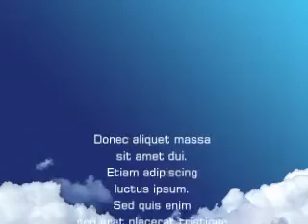スリッパ，スリッパ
久しぶりのスリッパネタです。毎日，毎度毎度すごくこまめにお仕事をしています。